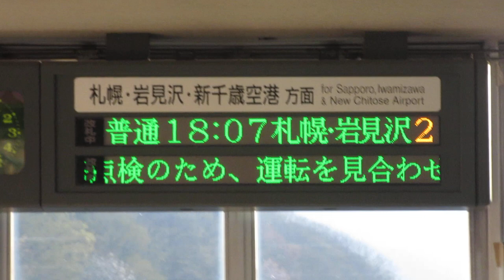【運行情報スクロール表示】JR北海道 星置駅 改札口 発車標(LED電光掲示板)